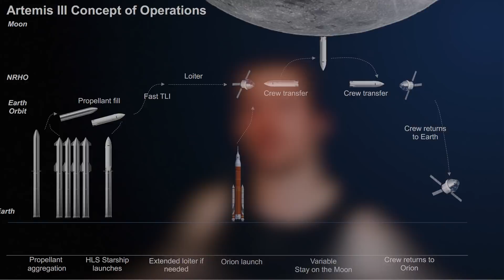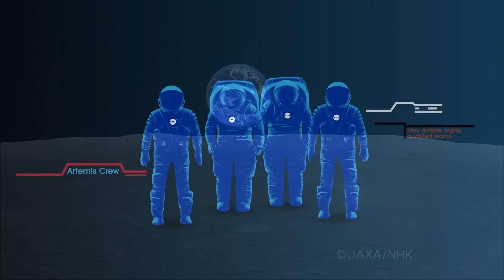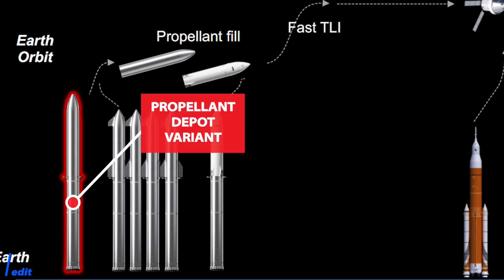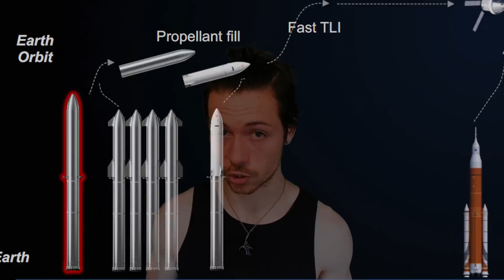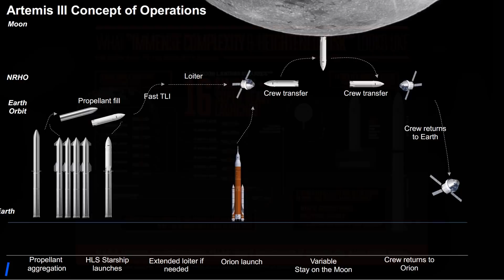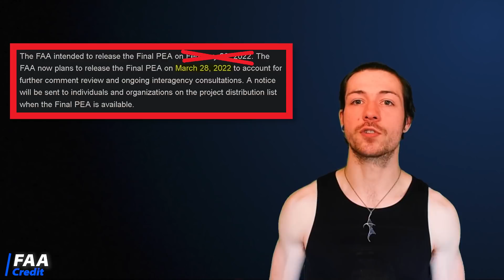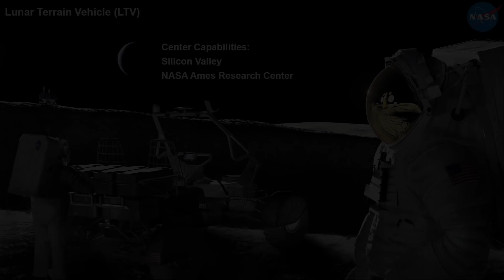SpaceX Lunar Starship and Artemis III: New Details Emerge!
Join Sam as he talks about newly emerged Artemis III mission details with Lunar Starship and the various moon vehicles. Was congress kind enough to NASA this time around? Find out when we talk about NASA's budget for 2022!

Meet the Team:
 😎 Sam Gillespie
 ✍️ Szabolcs Járay
 🎬 RichLB
 ✅ Mikko Koskelin
 ✅ AnotherSpaceNut